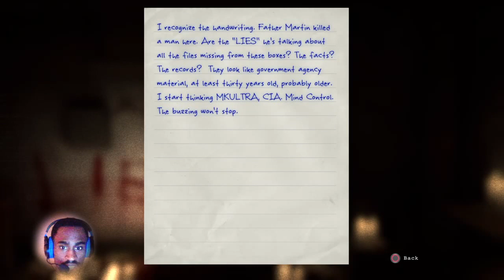WALRIDER, THE TWINS, AND A BROKEN CAMERA!..Outlast playthrough part.14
Will I ever survive this Asylum..

Also tell your friends about my channel! =)